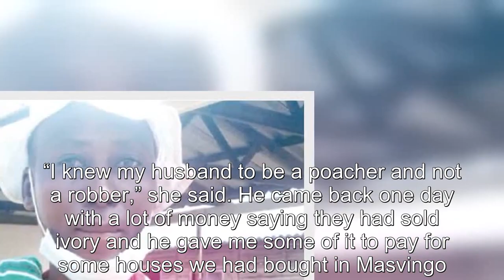‘Hubby gave me money to buy houses in Masvingo, when I came back I was told police had killed him’